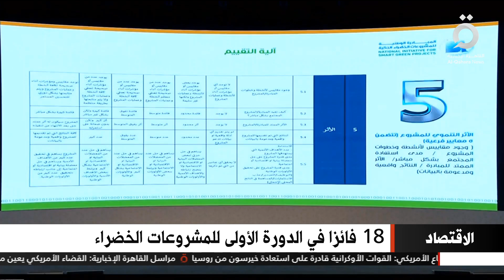النشرة الاقتصادية| ١٨ فائزا في الدورة الأولى للمشروعات الخضراء في مصر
القاهرة_ الإخبارية
٤/١١/٢٠٢٢

هنا_القاهرة_عاصمة_الخبر 4/11/2022